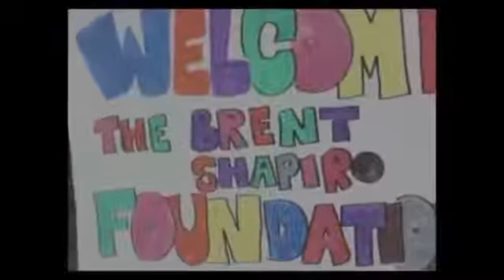(OJ Murder Case)Shapiro breaks his silence. Tells what OJ whispered in his ear after verdi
Simpson hired a team of high-profile lawyers, including F. Lee Bailey, Robert Kardashian, Robert Shapiro, Alan Dershowitz, Johnnie Cochran, Gerald Uelmen .

Right after being acquitted on murder charges, OJ Simpson whispered something in his attorney Robert Shapiro's ear. In an interview with Megyn Kelly, Shapiro .

Washington - There is a whiff of white backlash in the air since the not-guilty verdict in the OJ Simpson trial. Jesse Jackson says his office in Washington has .